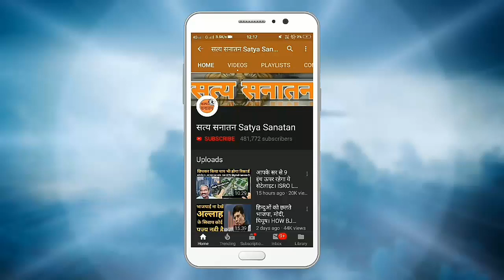Modi's Double Standard On Beti Bachao..हिन्दुओं पर मोदी और मीडिया का दोगलापन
कांवड़ यात्रा, government of india, up gvernment, धार्मिक मान्यताएं, har har mahadev, ankur arya video, om namah shivaya, bhola, bhagwan shiv song